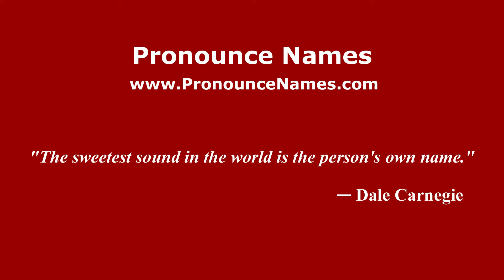How to pronounce Lucius Quintus Cincinnatus Lamar (American English/US) - PronounceNames.com